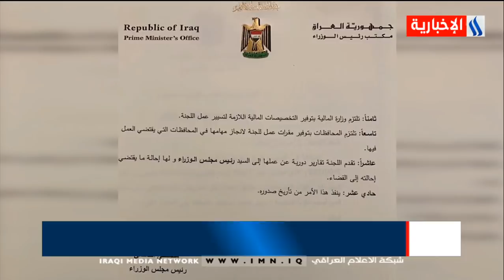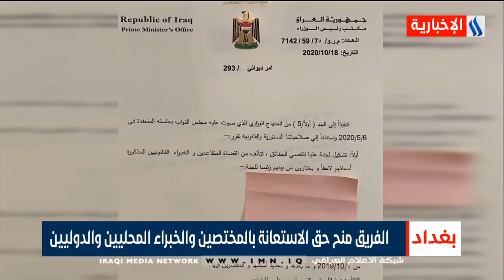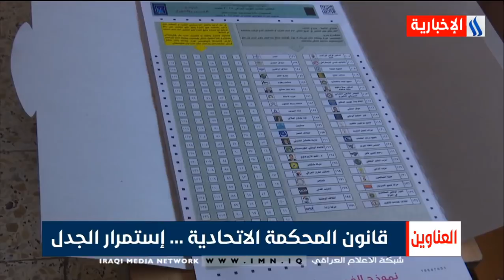نشرة أخبار الساعة 12 بتوقيت بغداد مع ورود الموزاني - رياض الياس ليوم 19-10-2020